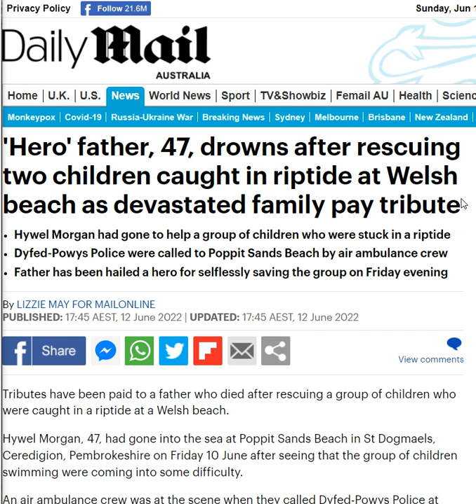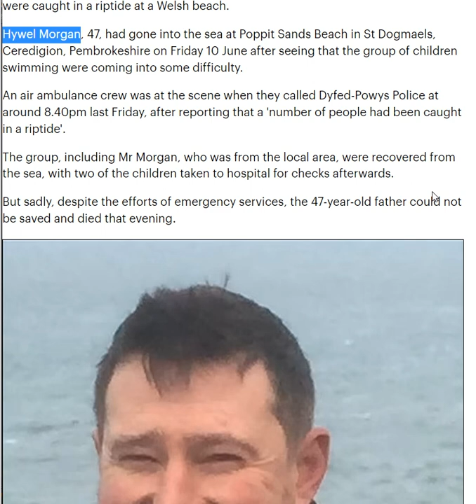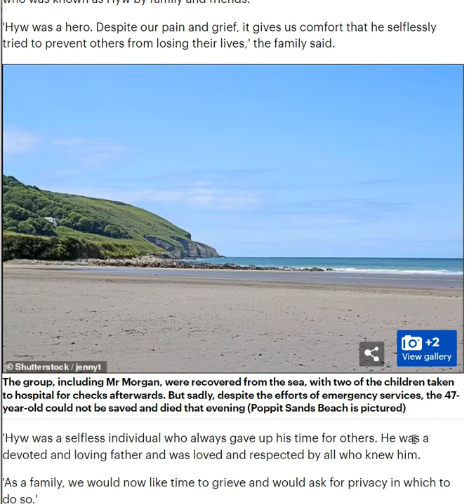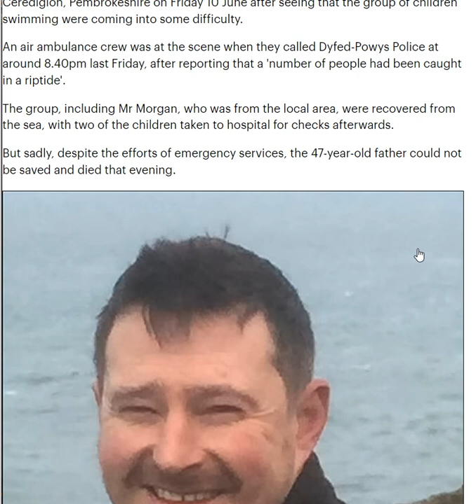Hero Father - Hywel Morgan - Drowns After Rescuing Two Children Caught In Riptide At Welsh Beach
'Hero' father, 47, drowns after rescuing two children caught in riptide at Welsh beach as devastated family pay tribute